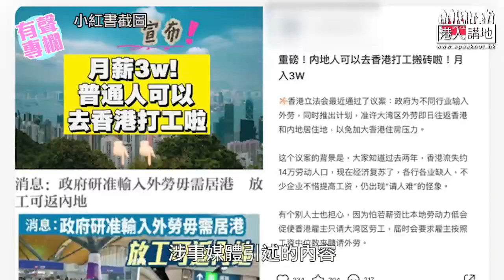【短片】【有聲專欄】一周圈點：美國代理人媒體別有用心 借輸入外勞炒作兩地矛盾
//勞工不足、服務受限制，受苦受害的是全社會，至於那些美國代理人媒體，他們受到美國豢養，自然不會有影響。//